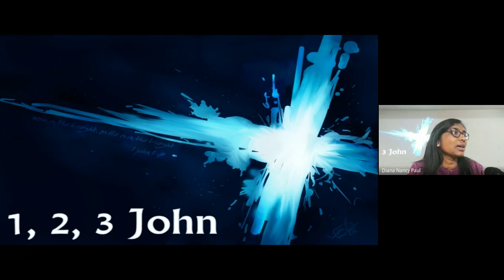New Testament Survey | Lecture 30 : BC103-NT-20230411